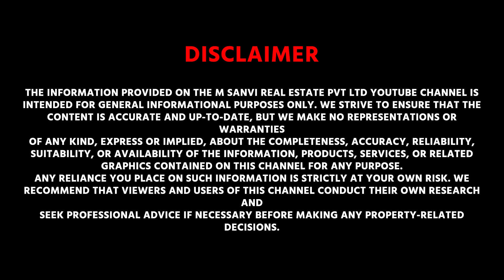We're thrilled to have helped another client find their Dream Home | Sanvi Real Estate Client Review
For Construction Queries Please Call:-
We Construct Your Homes & Offices in These Cities:
1-Delhi NCR
2-Mysuru
3-Hyderabad
4-Bengaluru
5-Chennai
6-Pune

Registered Office :- Sanvi Real Estate